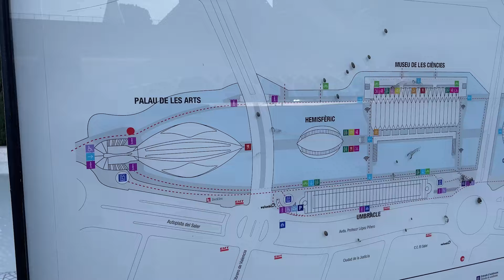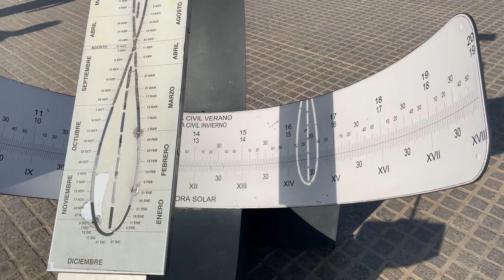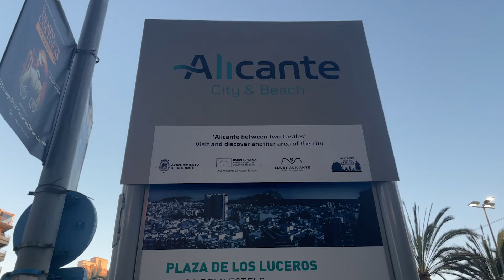Es wird emotional in Valencia und Alicante | Vlog#15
Jede Reise in diesem Sinne macht etwas mit einem, sei sie auch noch so klein und kurz. Dieses Video geht wieder ein kleines bisschen tiefer und ich erzähle euch wies mir geht und was ich gerade in Valencia und Alicante erlebe.